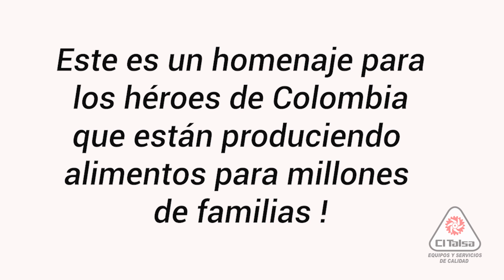Vídeo de agradecimiento Compañía CI Talsa